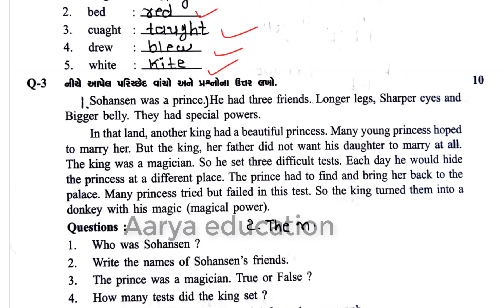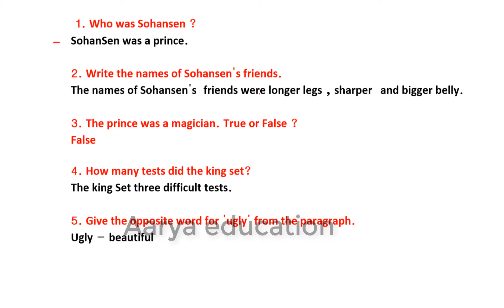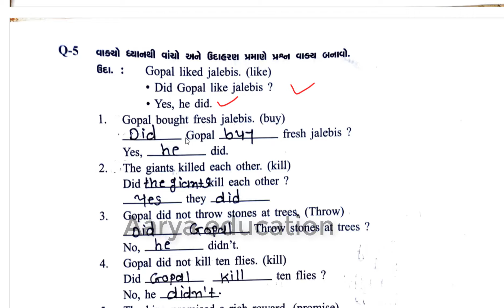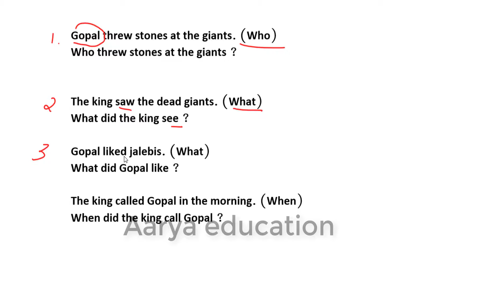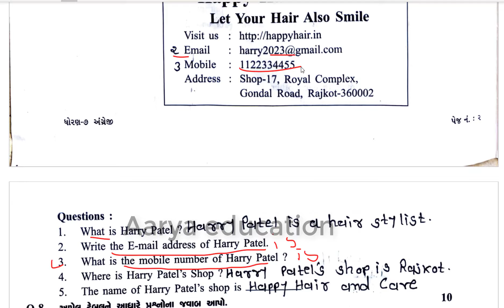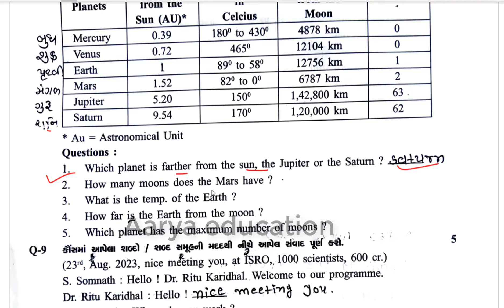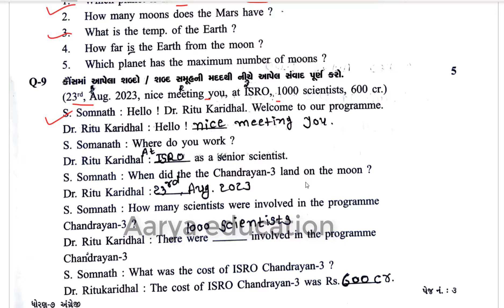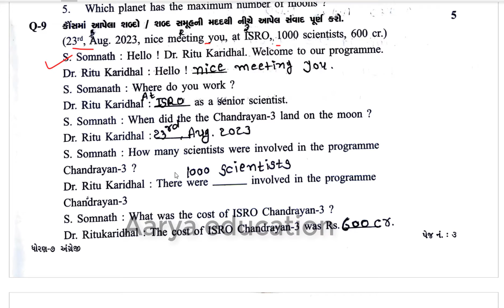std 7 english real paper solution 2023|Dhoran 7 angreji pratham pariksha 2023